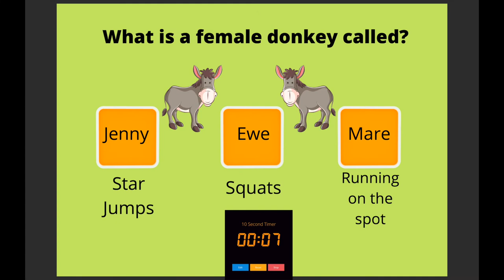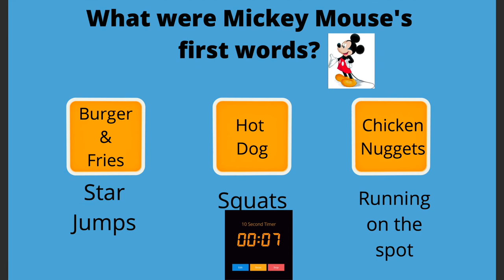Day 1 Children's mental health awareness week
Take on our 3 question daily brain break quiz.
The rules are simple - you have 10 seconds to read the question and pick your answer.
The you have another 10 seconds to demonstrate which you think is the correct answer, star jumps, squats or running on the spot. Then the answer will be revealed. Good luck.